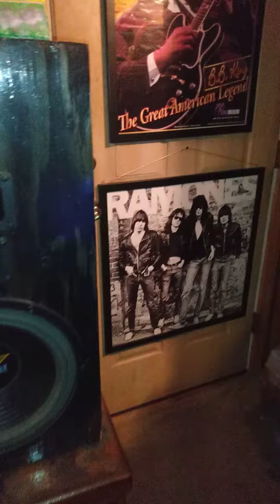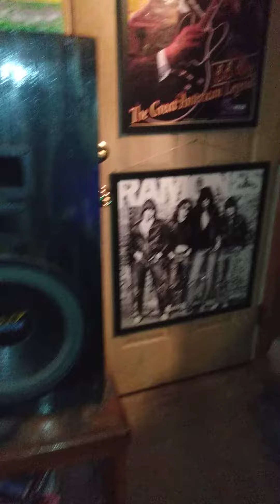MY ADIOPHILE LIFE VINTAGE YAMAHA SYSTEM 😏🤫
sound testing sound demo for science and hifif and audiophile and home audio sound  i dont not make money off my page or any of my videos all sound testing

music arttists lewis capaldi song is called one

yamaha ax540
yamaha a760
yamahaax700u
marantz PM6006
power amplifier
yamaha mx630

 equalizer
yamaha eq70 12band
cd/cassett player
denon dn610f
turntable
preamplifer Yamaha AVC-70
u turn audio with ortofon 2m red
yamaha p-350  with Sumiko Rainier Moving Magnet Cartridge
power conditioner
apc
phono pre amp
cambridge audio
rca cables audioquest golden gate